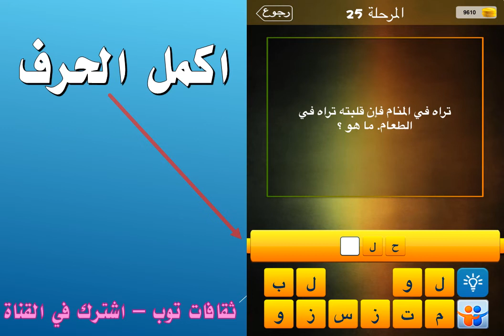تراه في المنام فإن قلبته تراه في الطعام ما هو؟